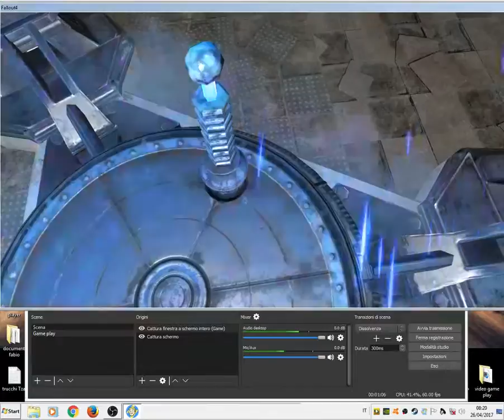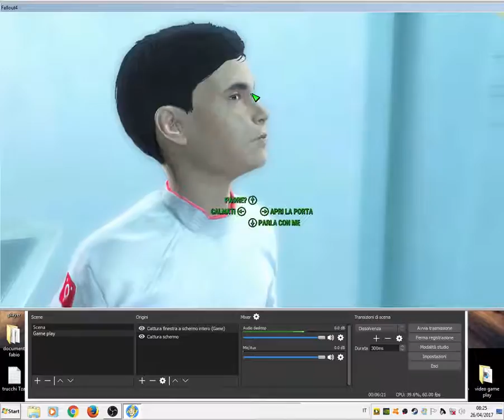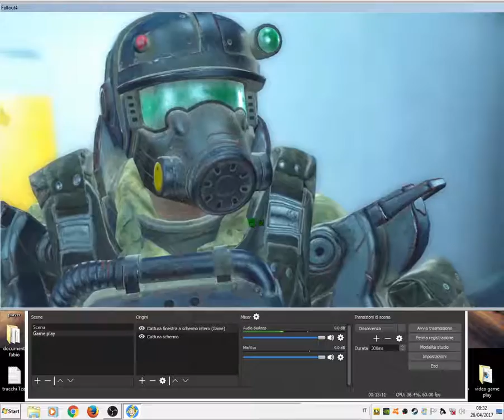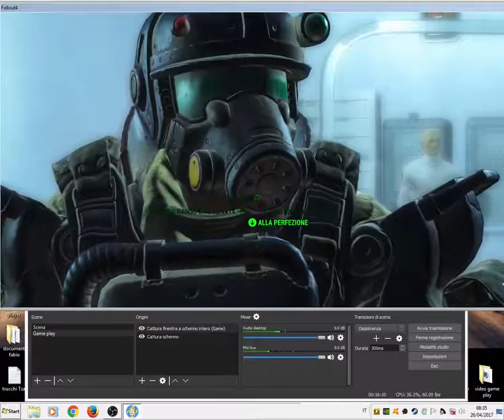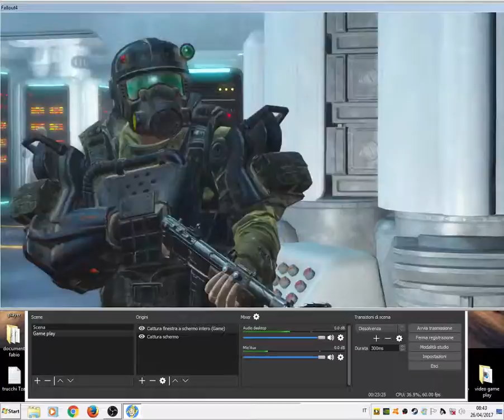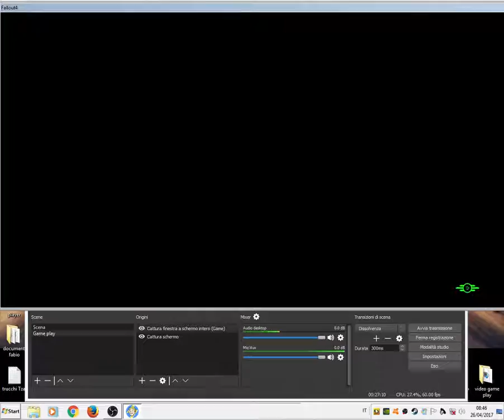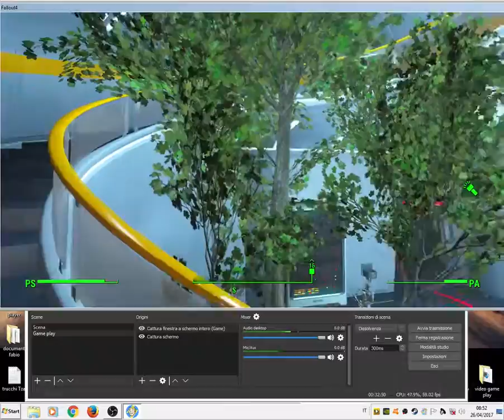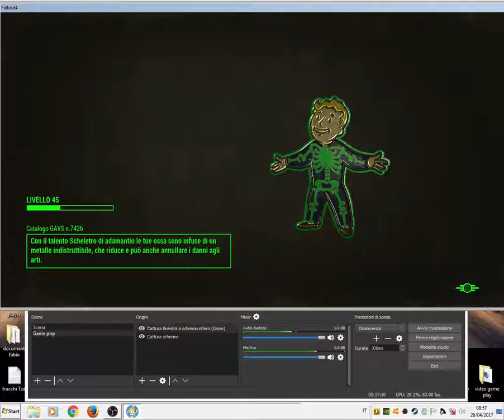FALLOUT 4 Capitolo 22 rivelazione malvagia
una rivelazione malvagia davvero